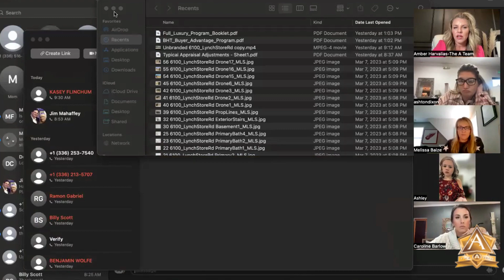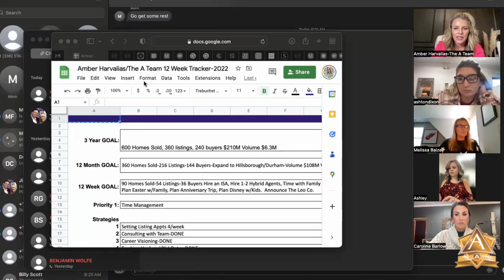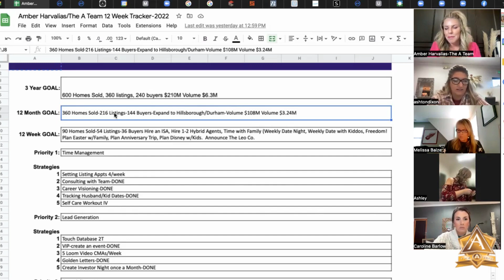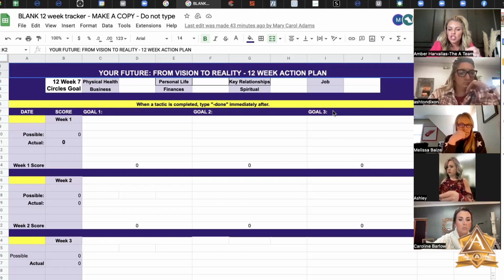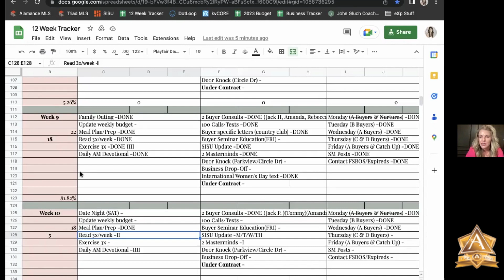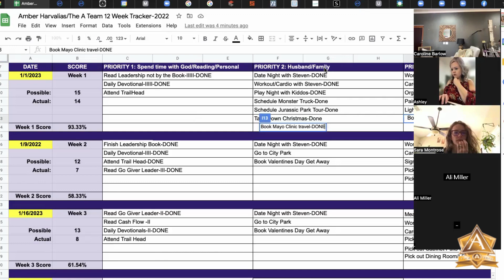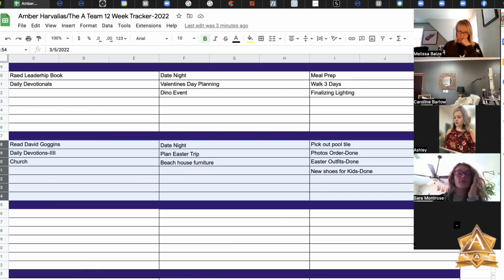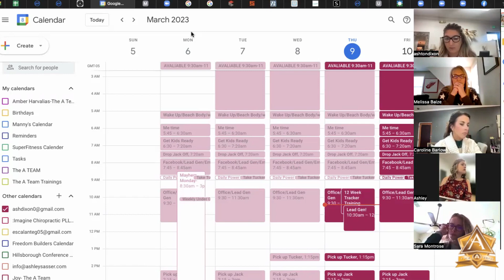How to Live a Big Life in and outside of Business/Real Estate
If you haven't read the 12 Week Year its a Must. we implemented a tracker to ensure we are Living our Best Life not just in our Business but also outside of our Business!!

As a busy mother, who runs a team, and also supports several of my husbands businesses all while raising two toddlers I quickly realized In order for my life not to spin out of control I needed to get myself aligned with WHO I wanted to be, my values and make sure I use something daily that keeps me focused on that while also be high level productive!

I hope you enjoy this training on how we use the tool The 12 week Tracker daily in our business and personal life to ensure we live balanced, aligned, at peace but also a high level of productivity, success and fulfillment in all aspects of life!